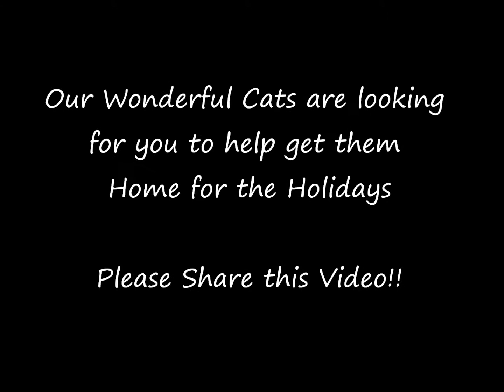Wonderful Adoptable Cats at AHS-Tinton Falls, NJ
This is a video made to promote the cats available for adoption at the Associated Humane Society in Tinton Falls, NJ.
Cat promotion special for the month of December (2011) is $25